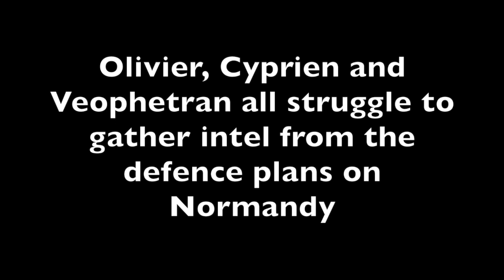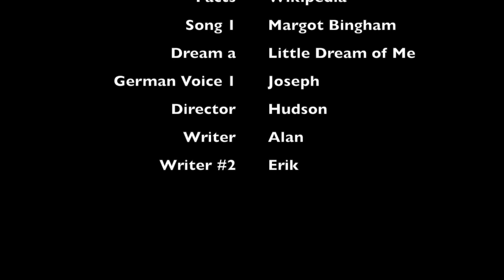La Lutte Résistante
Hey guys, here's a history project on WWII. The German is not correct. We just couldn't find a German speaking person in time. I might post a video of bloopers but probably not. This about three French Resistance troops fighting for survival near Bayeux. Anyways there's an Asian because he traveled to France from Laos, before World War Two to go to college. Unfortunately he was brought into the Resistance to fight for France. They struggle to gather intel for their team in London so they can have a successful landing on Normandy. This is La Lutte Résistante.